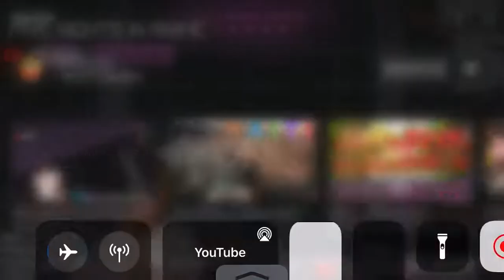speed got boobed and he calls him a virgin